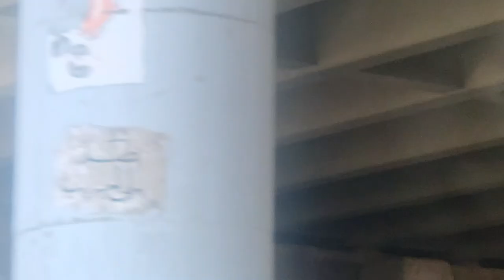Makkah Ziyart || Masjed Jin ||Masjed Mojza ||All Details Of Hajj From Guid part2